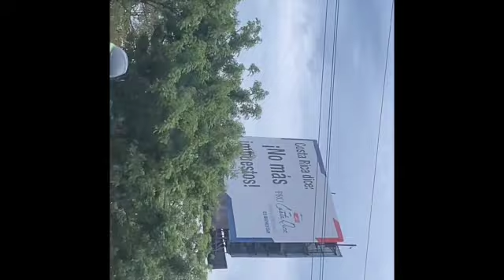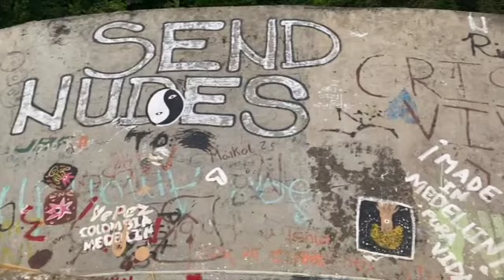Costa Rica Recap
What's good what's poppin its ya girl karla back with a little recap of a trip I took to Costa Rica. I had a blast !